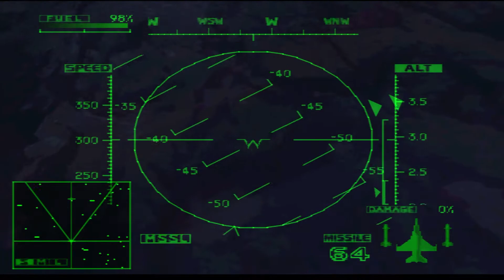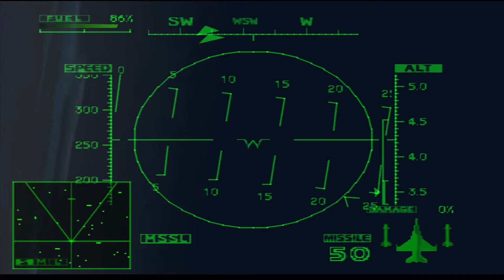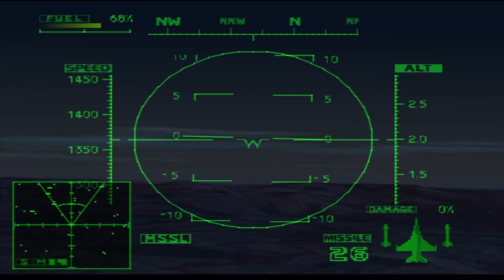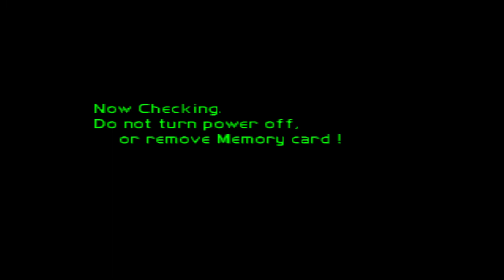Ace Combat 2 Mission 07 Midnight Assassin